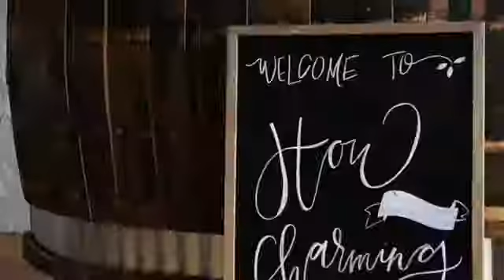Kentucky Bride HOW CHARMING 2018